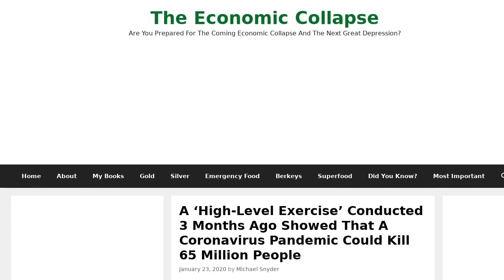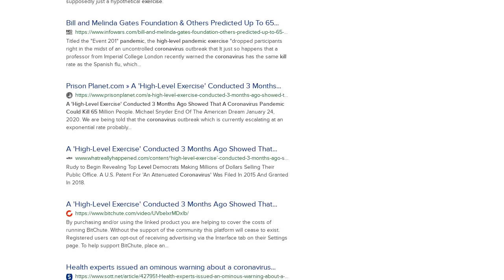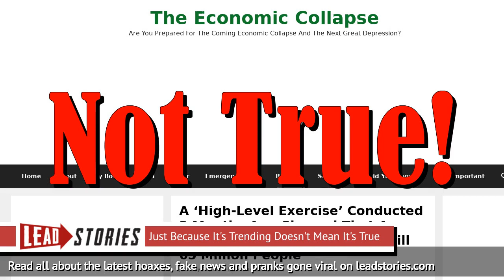'High-Level Exercise' Conducted 3 Months Ago Did NOT Show That A Coronavirus Pandemic Could...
FAKE NEWS: 'HIGH-LEVEL EXERCISE' CONDUCTED 3 MONTHS AGO DID NOT SHOW THAT A CORONAVIRUS PANDEMIC COULD KILL 65 MILLION PEOPLE

Did a "high-level exercise" conducted three months ago show that a coronavirus pandemic could kill 65 million people? No, that's not true: The organizers of the event, which was held in October 2019, have issued a statement saying that they made no such prediction during the "tabletop exercise."